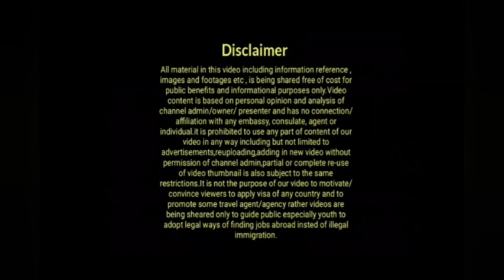Uk Amnesty Decision Be Resolved|Uk Illegal Immigrants Get Ready Amnesty Announced Soon|Amnesty News